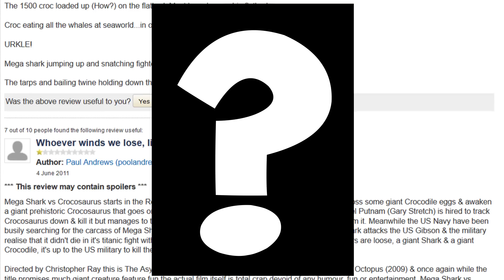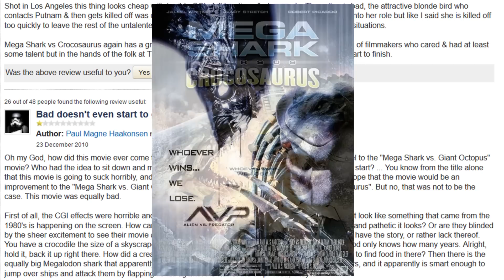Mega Shark vs. Crocosaurus (Shark Cinema)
I finally finished the video. It took forever, hopefully you guys enjoy it. I don't know that I love it, but I think it has some funny moments. If you're new, this is my 1,000 subscriber special as voted on by my followers on Twitter.

Movie: Mega Shark vs. Crocosaurus
End Game: Umbrella Corps